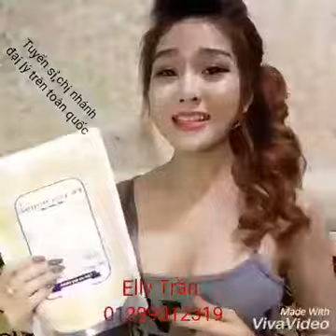BỘT THIÊN NHIÊN TĂNG VÒNG 1 TRANG HOUSE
Không cần phải mất vài chục triệu cho việc nâng ngực vừa k an toàn và có thể có biến chứng
Không cần phải dùng thuốc gây tích nước và tăng ảo.
CHỈ CẦN MỖI NGÀY ĐỀU ĐẶNG 2 LY BỘT THIÊN NHIÊN TĂNG VÒNG 1 TRANG HOUSE BẠN VẪN CÓ BỘ NGỰC ĐẸP.
👉👉 Thành phần từ các loại đậu giúp kích thích tăng vòng 1 săn chắc nên hoàn toàn an toàn cho sức khỏe.
Đặc biệt có tác dụng giãm mỡ thừa vòng 2 cực hay luôn.

Khách mua hàng và cần tư vấn ib trực tiếp
FB. Elly Trần
TUYỂN SỈ, CHI NHÁNH,  ĐẠI LÝ TRÊN TOÀN QUỐC

Nhấn vào link bên dưới để đến Trang cá ngân nhanh nhất 😙😙😙